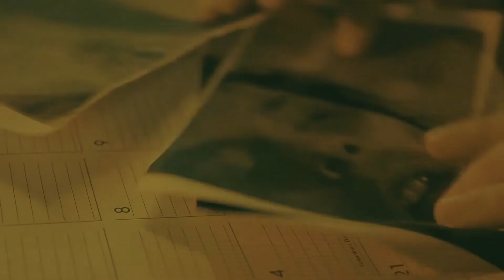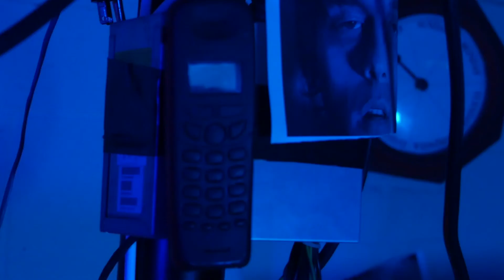Crafts and TV (reupload in HD) (with additional footage from TV boy)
Video was a couple years back now. Little unreleased footage at the end. Enjoy this extra bit of content for now. back soon!